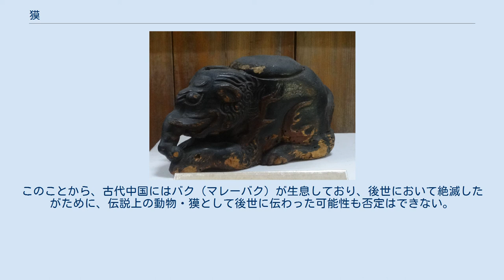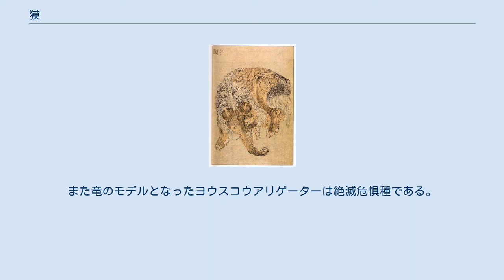獏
神話・伝説の象
神話・伝説の合成獣
獏（葛飾北斎画） 水木しげるロードに設置されている「獏」のブロンズ像 豊臣秀吉が使用したと伝わる獏枕 獏（ばく）は、中国から日本へ伝わった伝説の生物。
人の夢を喰って生きると言われるが、この場合の夢は将来の希望の意味ではなくレム睡眠中にみる夢である。
悪夢を見た後に「（この夢を）獏にあげます」と唱えると同じ悪夢を二度と見ずにすむという。
 中国で「獏（貘）」は古くから文献に見えるが、どんな動物であるかについては文献によって一定しない。
『爾雅』釈獣には「白豹」であるといい、『説文解字』には「熊に似て黄黒色、蜀中（四川省）に住む」（『爾雅』疏に引く『字林』も同様だが「白黄色」とする）であるという。
『爾雅』の郭璞注には「熊に似て頭が小さく脚が短く、黒白のまだらで、銅鉄や竹骨を食べる」とあり、ジャイアントパンダを指したようである。
段玉裁『説文解字注』でも「今も四川省にいる」とあるので、やはりパンダである模様。
後に、白黒まだらであることからバクと混同され、また金属を食べるという伝説が大きく取り上げられることになった。
 『本草綱目』にも引かれている白居易「貘屏賛」序によると、鼻はゾウ、目はサイ、尾はウシ、脚はトラにそれぞれ似ているとされる。
 中国の獏伝説では悪夢を食らう描写は存在せず、獏の毛皮を座布団や寝具に用いると疾病や悪気を避けるといわれ、獏の絵を描いて邪気を払う風習もあり、唐代には屏風に獏が描かれることもあった。
こうした俗信が日本に伝わるにあたり、「悪夢を払う」が転じて「悪夢を食べる」と解釈されるようになったと考えられている。
『後漢書』や『唐六典』の注に伯奇（はくき）が夢を食うといい、これが獏と混同されたとの説もある。
なおこの「伯奇」を「莫奇」と書いてある文献もあるが、江戸時代の小島成斎『酣中清話』の記載を孫引きしたもののようである。
 日本の室町時代末期には、獏の図や文字は縁起物として用いられた。
正月に良い初夢を見るために枕の下に宝船の絵を敷く際、悪い夢を見ても獏が食べてくれるようにと、船の帆に「獏」と書く風習も見られた。
江戸時代には獏を描いた札が縁起物として流行し、箱枕に獏の絵が描かれたり、獏の形をした「獏枕」が作られることもあった。
 中国の聖獣・白沢と混同されることもある。
東京都の五百羅漢寺にある獏王像も、本来は白沢の像とされている。
 近年のフィクションで獏もしくはそれをイメージしたキャラクターが悪役として出る場合は、伝承とは逆転して良い夢を食べて絶望に追いやったり、悪夢を見せたりすることが多い。
 奇蹄目バク科の哺乳類のバクは、この伝説上の獏と姿が類似する事から、この名前がついた。
 なお、京都大学名誉教授 林巳奈夫の書いた『神と獣の紋様学―中国古代の神がみ―』によれば、古代中国の遺跡から、実在する動物であるバクをかたどったと見られる青銅器が出土している。
このことから、古代中国にはバク（マレーバク）が生息しており、後世において絶滅したがために、伝説上の動物・獏として後世に伝わった可能性も否定はできない。
なお古代中国においては、他にもアジアゾウ（英語版）やインドサイやスマトラサイやジャワサイ（英語版）が生息しており、雲南省の野生ゾウの個体群を除けばその後に絶滅している。
また竜のモデルとなったヨウスコウアリゲーターは絶滅危惧種である。